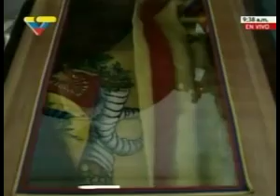Bandera Iglesia San Francisco